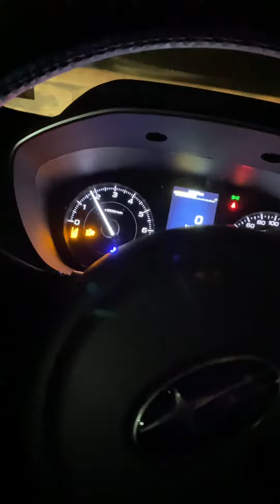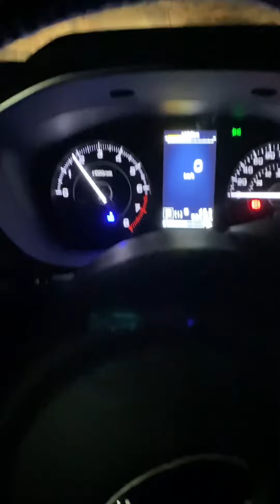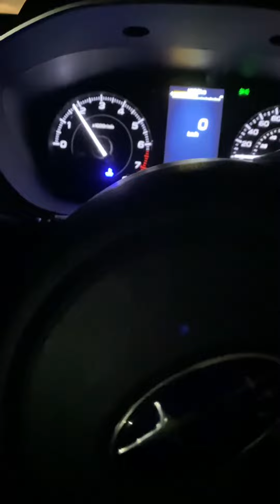ANG HIRAP NG BUHAY ABROAD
“KAPAG MAY TIYAGA, MAY NILAGA”…